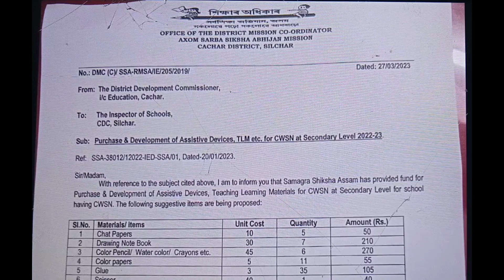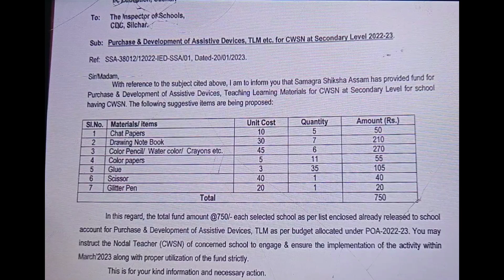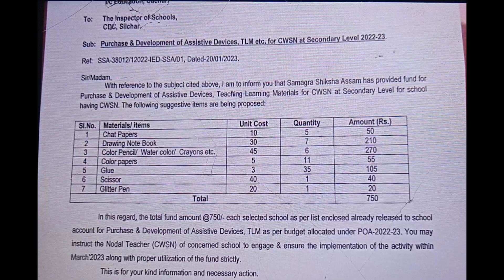প্রত্যেক মাধ্যমিক বিদ্যালয়ের জন্য একটি গুরুত্বপূর্ণ নির্দেশ।।মার্চ এর ভিতর করতে হবে একটি বিশেষ কাজ।।